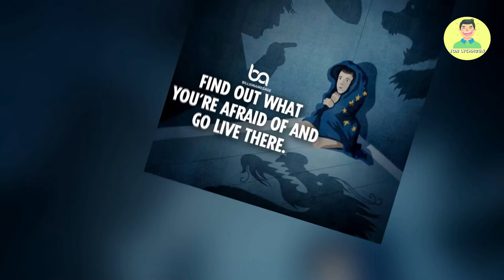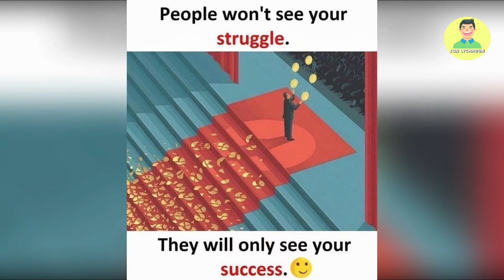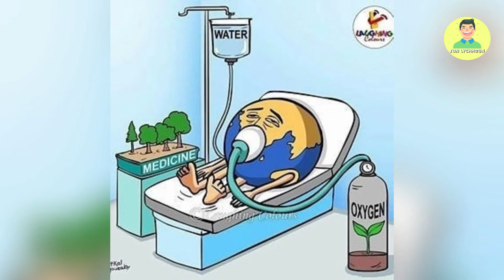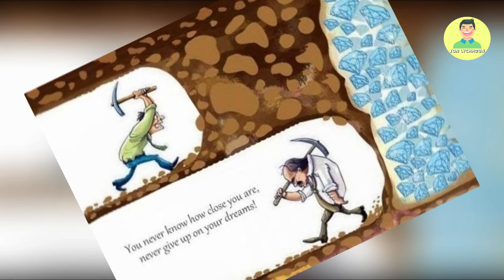Motivational Pictures with Deep Meaning | Success Motivation | Inspiration #5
In this video we show about motivational pictures with deep meaning and  success motivation, inspiration images for all viewers.
💖 Check other funny video 💖:
🎵 Music 💖:
Source: YouTube Audio Libary
Link: Wind Riders-Ambient-Inspirational-Asher Fulero
💖 Source 💖:
Link: Instagram/Billionairesage

motivational pictures with deep meaning,one picture millions words,pictures that speak louder than words,photos with deep meaning,deep meaning photos,deep meaning pics,pictures with hidden meaning,pictures with deep messages,pictures more powerful than words,images with deep meaning,motivational pictures,motivational video,inspirational video,motivation,inspiration,inspirational motivation,motivational videos for success in life

Funny Illustrations, Harsh Reality Of Our World, hidden messages, Harsh Reality Of Our Broken Planet, Painful Illustrations, sad reality of our world, Mother Is Always Mother Sad Heart Touching Pictures, Motivational🔥Pictures, Deep Meaning, Inspirational and Motivational, Meaningful, happen in real life, funny comics, Motivational Pictures, One Picture Millions Of Words